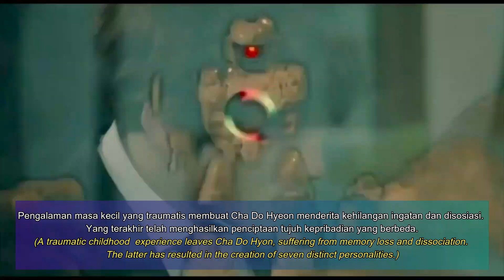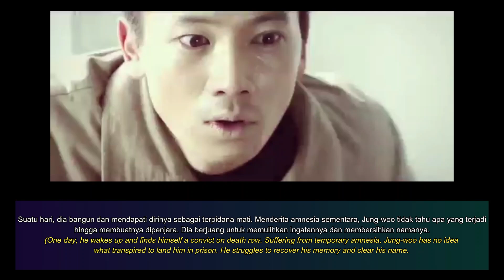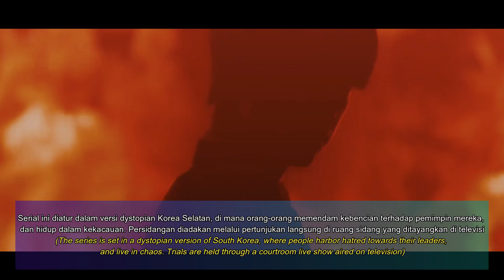11 Drama Korea Terbaik Jisung dengan Rating Tertinggi | The Best Drama List of Ji Sung 2022 | Adamas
1. Kill Me, Heal Me (2015)
Native Title: 킬미힐미
Also Known As: Kilmihilmi , KMHM
Genres: Psychological, Comedy, Romance, Drama
Episodes: 20
Aired: Jan 7, 2015
Network: MBC
Casts :
Ji Sung, Hwang Jung Eum, Park Seo Joon, Kim Yoo Ri, Oh Min Suk

2. Defendant (2017)
Native Title: 피고인
Also Known As: Pigoin , Innocent Defendant
Genres: Suspense, Thriller, Mystery, Law, Drama
Episodes: 18
Aired: Jan 23, 2017
Network: SBS
Casts :
Ji Sung, Uhm Ki Joon, Kwon Yu Ri, Oh Chang Seok, Uhm Hyun Kyung

3. The Devil Judge (2021)
Native Title: 악마판사
Also Known As: The Demon Judge , Devilish Judge , The Devil Judgement , Agmapansa , Akmapansa
Genres: Mystery, Law, Crime, Drama, Detective
Episodes: 16
Aired: Jul 3, 2021
Network: tvN
Casts :
Ji Sung, Kim Min Jung, Park Jin Young, Park Gyu Young

4. Doctor John (2019)
Native Title: 의사 요한
Also Known As: Dagteolum , The Doctor's Room , The Doctor Room , Doctor's Room , 닥터룸 , Doctor Room , Tongjeunguisa Chayohan , Pain Doctor Cha Yo Han , 통증의사 차요한 , Doctor Cha , Uisa Yohan
Genres: Mystery, Comedy, Romance, Life, Drama, Medical
Episodes: 16
Aired: Jul 19, 2019
Network: SBS
Casts :
Ji Sung, Lee Se Kyung, Lee Kyu Hyung, Hwang Hee, Jung Min Ah, Kwon Hwa Woon

5. Familiar Wife (2018)
Native Title: 아는 와이프
Also Known As: Aneun Waipeu , Wife That I Know , Knowing Wife
Genres: Comedy, Romance, Life, Drama, Fantasy
Episodes: 16
Aired: Aug 1, 2018
Network: tvN
Casts :
Ji SUng, Han Ji Min, Kang Han Na, Jang Seung Jo, Cha Hak Yeon

6. Save the Last Dance for Me (2004)
Native Title: 마지막 춤은 나와 함께
Also Known As: Save Your Last Dance for Me , The Last Dance Is With Me , Majimak Chumeun Nawa Hamkke
Genres: Romance, Drama
Episodes: 20
Aired: Oct 23, 2004
Network: SBS
Casts :
Ji Sung, Eugene, Lee Bo Young, Ryu Soo Young

7. Secret (2013)
Native Title: 비밀
Also Known As: Bimil , Secret Love , Secrets , Pimil
Genres: Romance, Drama, Melodrama
Episodes: 16
Aired: Sep 25, 2013
Casts :
Ji Sung, Hwang Jung Eum, Lee Da Hee, Bae Soo Bin

8. All In (2003)
Native Title: 올인
Also Known As: Ol In
Genres: Romance, Crime, Drama, Melodrama
Episodes: 24
Aired: Jan 15, 2003
Casts :
Lee Byung Hun, Sog Hye Kyo, Ji Sung, Park Sol Mi

9. New Heart (2007)
Native Title: 뉴하트
Genres: Romance, Medical
Episodes: 23
Aired: Dec 12, 2007
Network: MBC
Casts :
Ji Sung, Kim Min Jung, Jo Jae Hyun

10. Protect the Boss (2011)
Native Title: 보스를 지켜라
Also Known As: Boseureul Jikyeora , The Boss Has Changed , The Last Secretary , Protect My Boss
Genres: Business, Comedy, Romance, Melodrama
Episodes: 18
Aired: Aug 3, 2011
Network: SBS
Casts :
CHoi Kang Hee, Ji Sung, Kim Jae Joong, Wang Ji Hye

11. Kim Soo Ro (2010)
Native Title: 김수로
Also Known As: The Iron King , Kim Su Ro
Genres: Historical, Romance
Episodes: 32
Aired: May 29, 2010
Network: MBC
Casts :
Ji Sung, Seo Ji Hye, Kang Byul, Go Joo Won

Source : mydramalist, wikipedia, hancinema